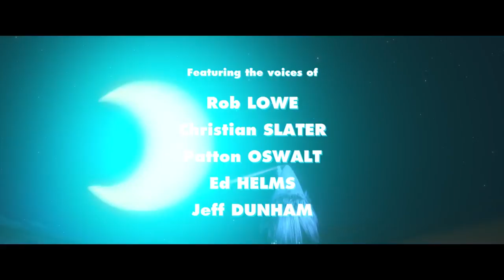MUNE : GUARDIANS OF THE MOON Trailer ✩ Animation, Movie HD (Movie HD)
In a land far away, the sun and moon shine only thanks to heroic Guardians. But when an unlikely little creature, Mune, is chosen to be the new Guardian of the Moon, a vengeful ex-Guardian takes advantage of his inexperience and steals the sun! Now Mune must team up with Sohone, the swaggering Guardian of the Sun, and Glim, a headstrong girl with a taste for adventure, to rescue the sun and save their world

MUNE : GUARDIANS OF THE MOON Trailer
A Movie directed by Alexandre Heboyan, Benoît Philippon
Cast : Omar Sy, Izïa Higelin, Michaël Grégorio
Release Date : 26 September 2017 in VOD
Genre : Animation, Adventure, Family

Comedy, Kids, Family and Animated Film, Blockbuster,  Action Movie, Blockbuster...   We keep you in the know!